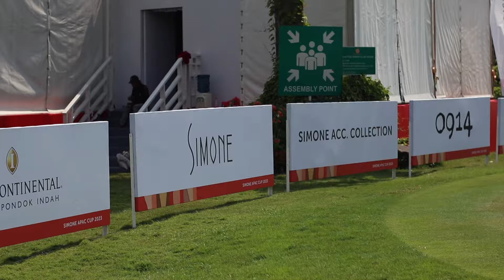Special Interview [Dayeon Lee] 🏌‍♀⛳👍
[SIMONE APAC CUP]
⛳ Dec 21st (Thu) - 23rd (Sat), 2023
⛳ Pondok Indah Golf Course, Jakarta, Indonesia

[시몬느 아시아퍼시픽 컵]
⛳ 2023년 12월 21일 (목) - 12월 23일 (토)
⛳ 폰독인다 골프장 (인도네시아, 자카르타)

Check out the shots from Asia Pacific Golf Platform

for complete coverage along with all the schedule